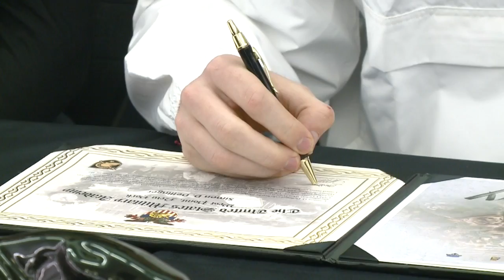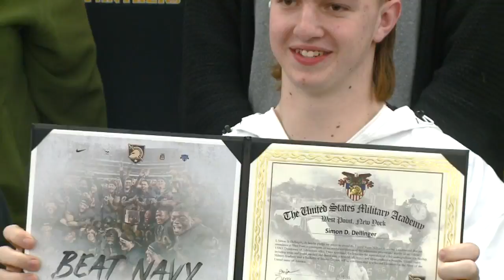Simon and Ryan Dellinger share interesting father-son bond on diamond